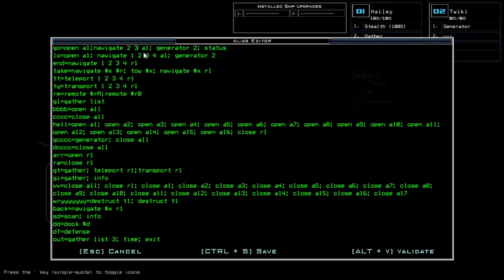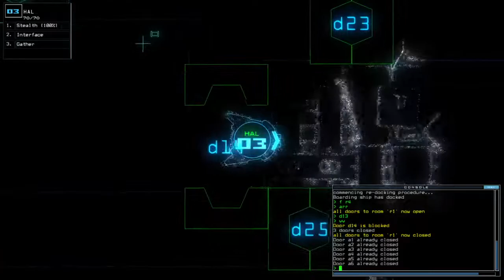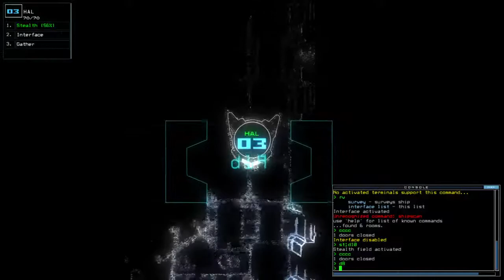Duskers Daily 14 Mar 2021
Feeling like a kid again. Also heheh, gap appreciation time.